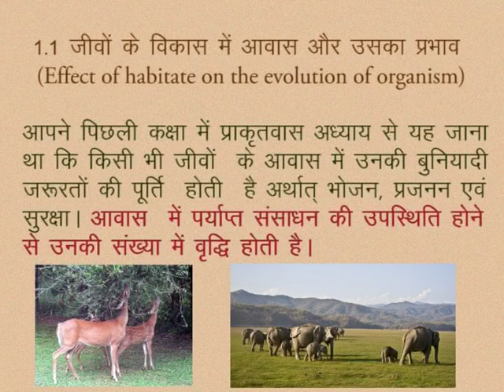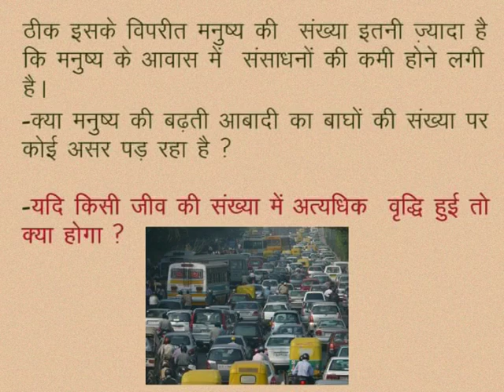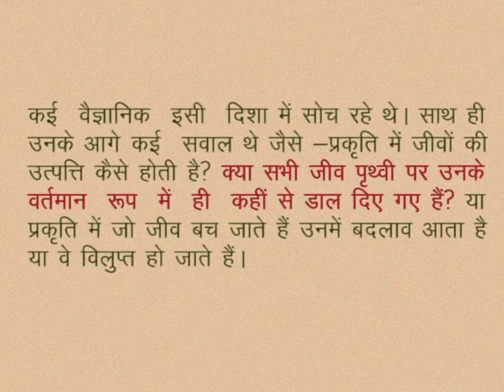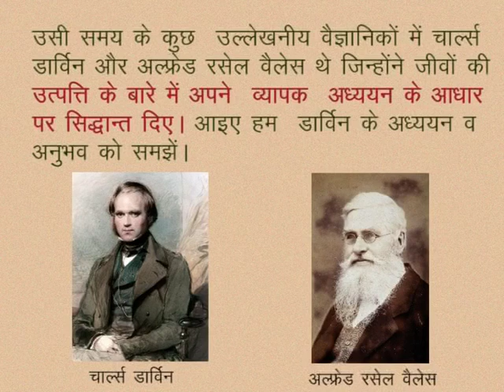CLASS 10th | SCIENCE | CHAPTER -1- EVOLUTION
CLASS 10th | SCIENCE | CHAPTER -1- EVOLUTION | EFFECT OF HABITATE ON THE EVOLUTION OF ORGANISM |